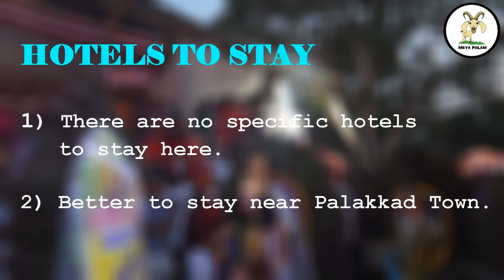Most entertaining Pooram in Palakkad | Palathara Bhaghavathy Temple Kadampazhipuram Palakkad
Palathara Bhaghavathy Temple Pooram, Kadampazhipuram Palakkad

 This Temple located in Kadampazhipuram Palakkad District in Kerala. Pooram held on this temple was most entertaining and most enjoyable for us. Due to covid-19 this temple Pooram festival not held this year. This is last year Video footage. Let's hope next year we will have same type of grand pooram festival.

information or provided wrong information. We always hear all your suggestions for improvements.